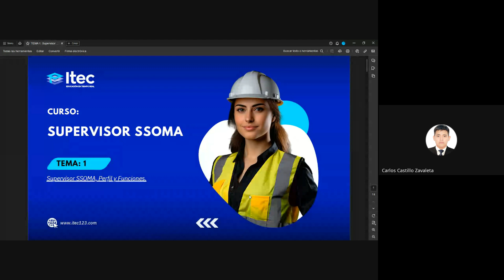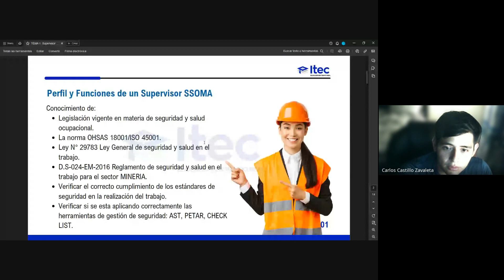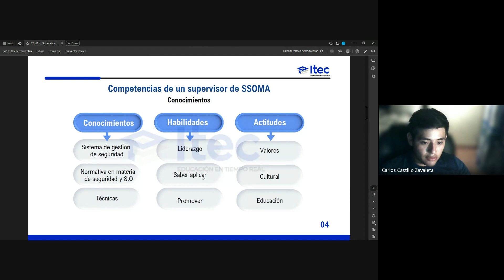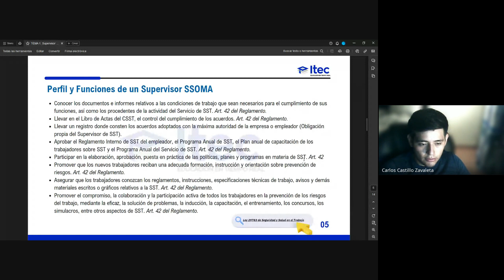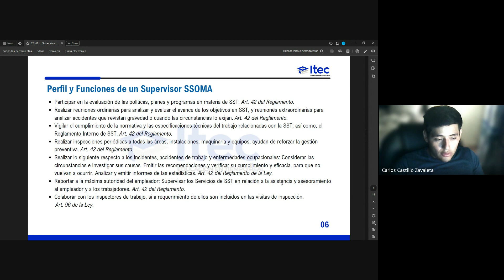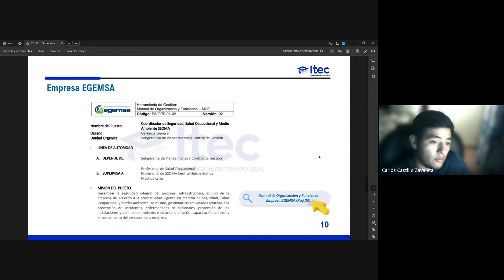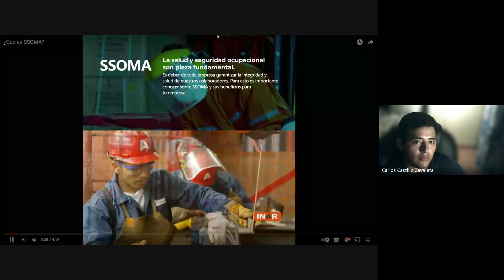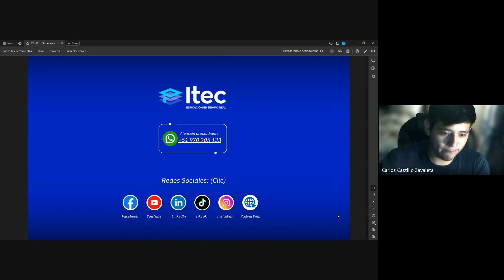CLASE 01: SUPERVISOR SSOMA - F5 2024